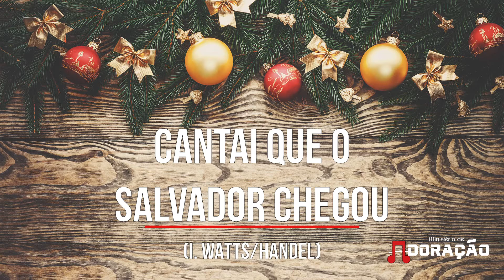Cantai que o Salvador Chegou - 106 HCC (Min. de Adoração SIB São Luís)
Letra: Isaac Watts
Arranjo: Chris Tomlin